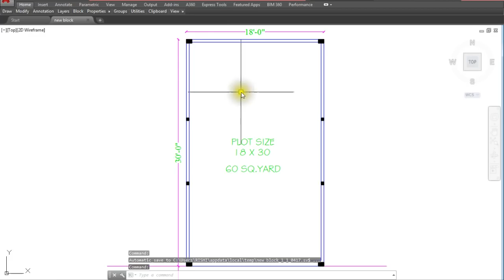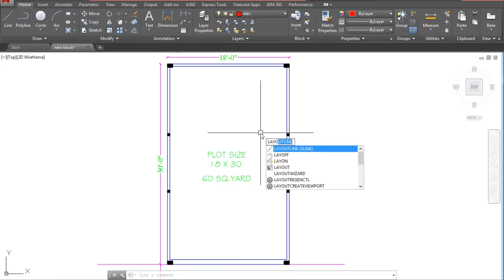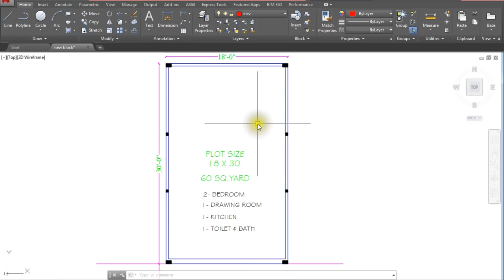18X30 HOUSE PLAN | 18 x 30 GROUND FLOOR PLAN | 18x30 home plan | 18x30 मकान का नक्शा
18X30 HOUSE PLAN
FREE PDF. DOWNLOAD करे वेबसाइट से

नक्शा बनवाने से सम्बंधित जानकारी के लिए आप हमारी वेबसाइट पर विजिट करें|